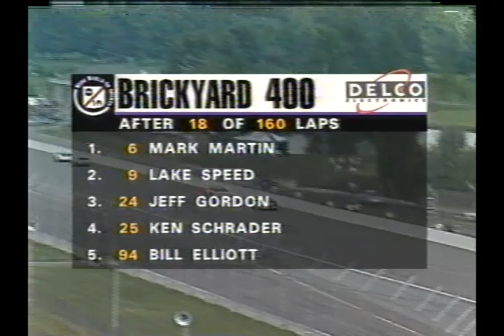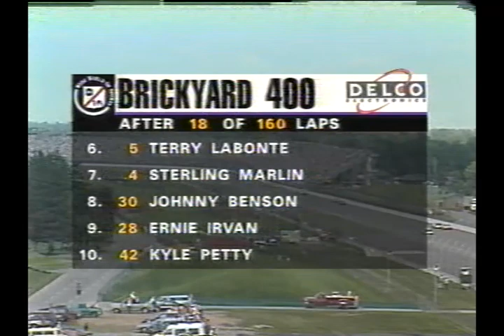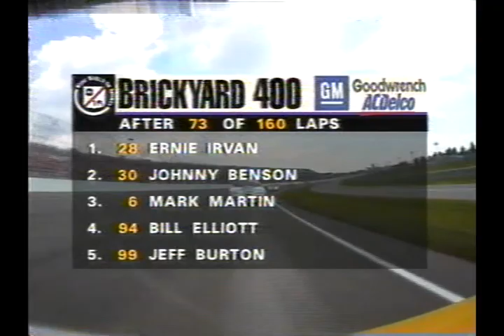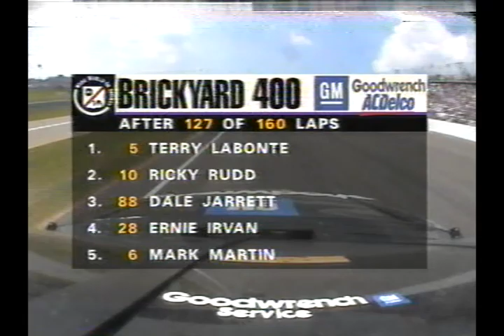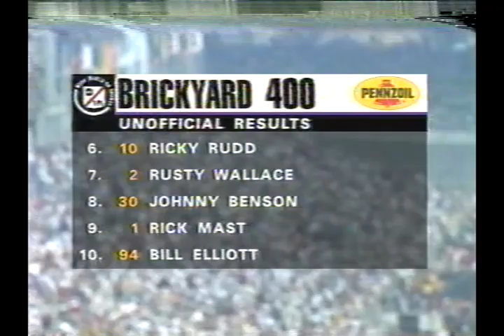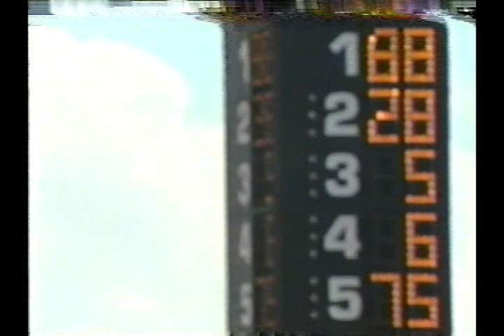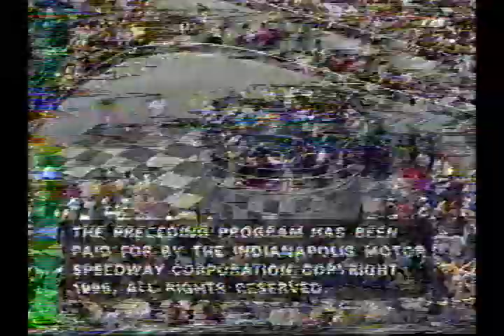1996 Brickyard 400 (RAW SATELLITE FEED)